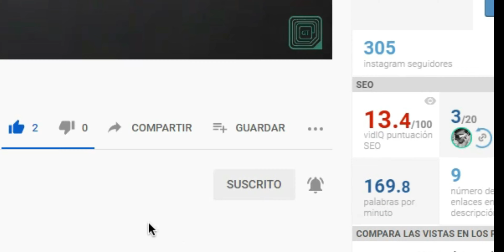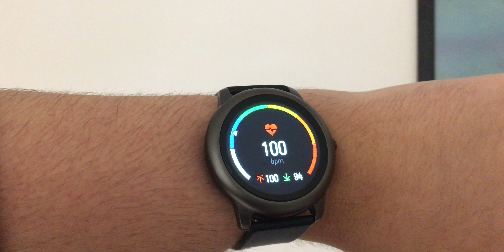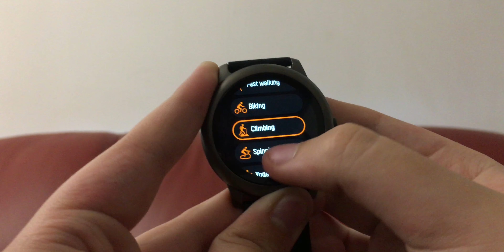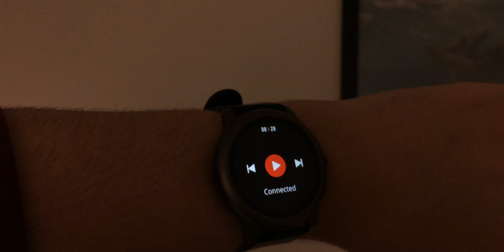⌚EL MEJOR SMARTWATCH BARATO???🤔 l Haylou Solar LS05 Review en español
Haylou Solar, un smartwatch de tan solo 30$-35$ que aunque tiene muchos puntos buenos también tiene bastantes fallos, aunque sobre todo si tenemos en cuenta su relación calidad-precio es un reloj que seguro que para muchas personas es suficiente. Eso sí, no tiene GPS ni tampoco funcionan del todo bien las mediciones de deporte.

Green Tech